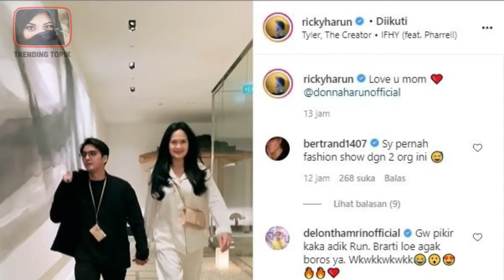Intip Pesona Artis Awet Muda di Usia 50 Tahun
Pesona kecantikan para artis ini memang tak lekang oleh waktu, bahkan di usianya yang sudah setelah abad sekaligus. Tidak hanya menggunakan skincare secara rutin saja. Namun pada artis ini juga kerap kali melakukan beberapa aktifitas lainnya untuk membuat tubuhnya menjadi bugar. Lantas siapa saja mereka? Dan bagaimana cara menjadi lebih awet muda? Intip Pesona Artis Awet Muda di Usia 50 Tahun